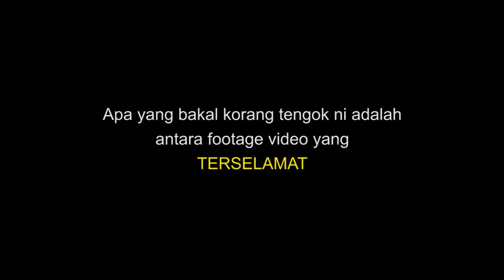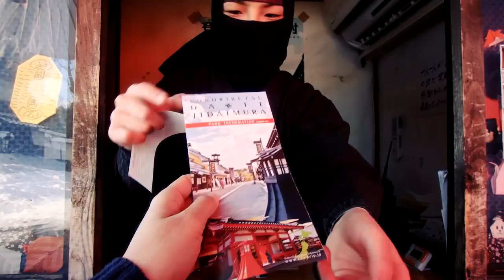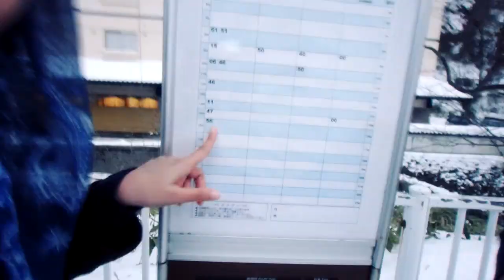TOLONGLAH TENGOK VIDEO NI | #7 Hidup Shazz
Aku taktahu apa masalah hardisk Seagate Slim aku tu yang aku jaga bagai menatang minyak yang penuh sekali tetiba kau nak bermasalah. Semua video masa 3 1/2 hari pertama kat sana hilang k. So guys, ini antara video yang terselamat di hari yang berikutnya Alhamdulillah. Akan ada lagi satu Vlog aku kat Jepun tapi taktahu laa bila yang aku akan rajin untuk edit. Ha-ha-ha..

Thank you, awesome Meleishens!